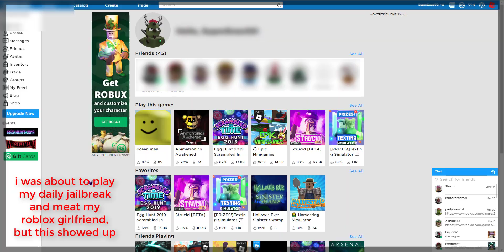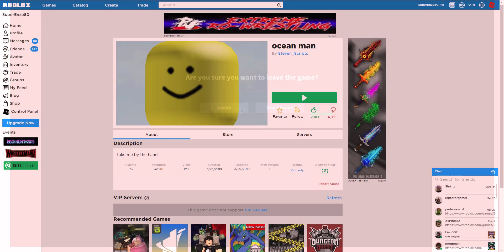ocean roblox man